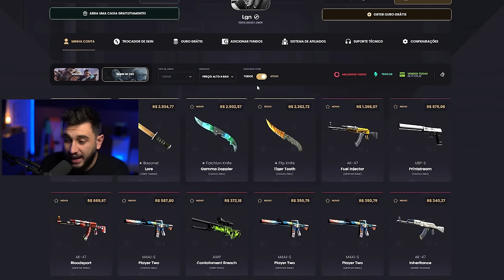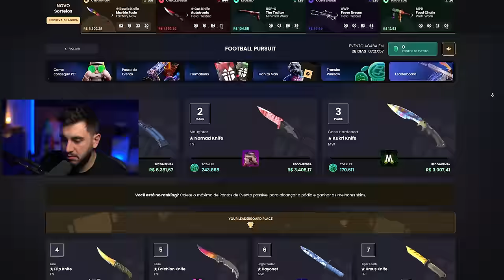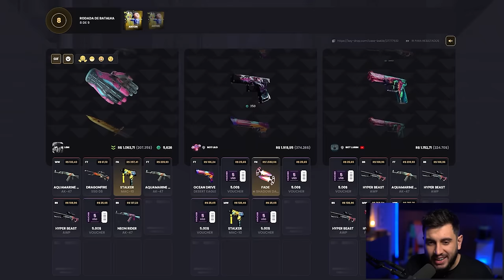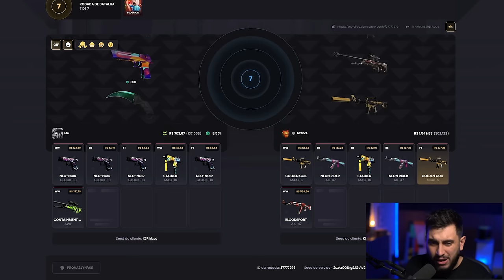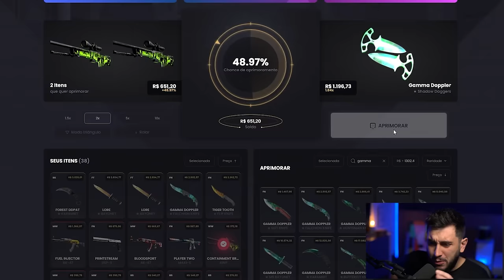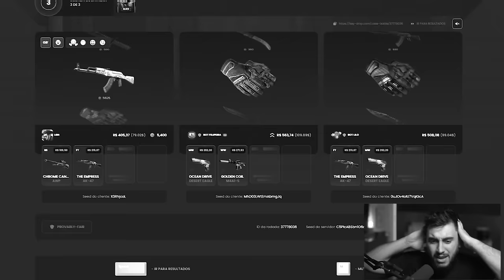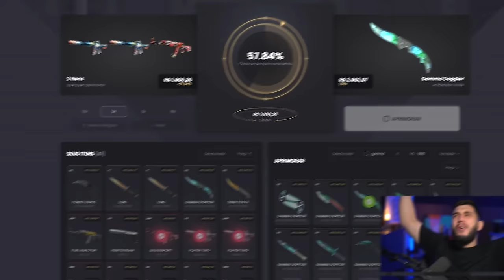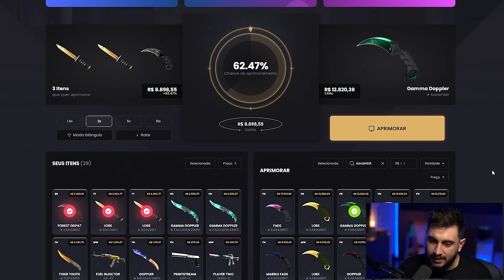Consegui Mais Uma? Essa é a Faca MAIS DESEJADA do CS2!